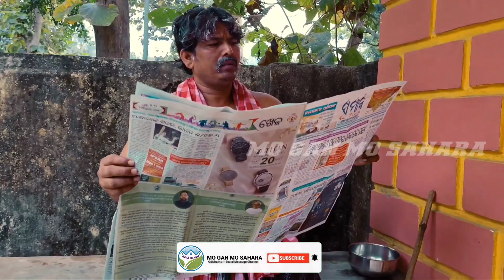Bapa Kale Khela !! ବାପା କଲେ ଖେଳ !! Mo Gan Mo Sahara PVT. Media !! Odisha No-1 Social Message Channel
odishaNo-1SocialMessageChannel

Actors- Bapi, Babu, Prabhudata, Pinku

Edit- Pinku

Story- Pinku

Camera- Titash

Credit- 1
Riyanshi Music Presents Song - Gelehi Producer - Rajiv gond Singer - Nil Sagar & Archana Padhi Music - Radhe Gardia Lyrics - Bablu bag Rhythm - Radhe Gardia ,Raja, Balaram ,ganesh, Bhabani Keyboard - Jhon Da Studio - Muze AVL & RR STUDIO BARGARH Drum - Bisi Kesan Deep ( Bisi dada) Mix & Mastering - Bisi kesan Deep Edit DI Visual - Tubul Singh Special Thanks - Uttam Jena.. Follow us on insta

Credit- 2

Story/Screenplay/Direction:- Dibya
DOP:- Akshay Kumar Nayak
Starring:-Bunty R Samal & Hiteisha
Cast:- Bapi, Gudu & Team
Singer:- Bunty R Samal
Producer:- Bunty R Samal
Line Producer:- Jagadish Paikaray
Art Director:- Nabaghana Dalai
Choreographer:- Saamba
Edit:- Manas Kumar Sahoo
Production Manager:- Amit Kumar Paikaray & Srikant Singh
Poster:- Nandan Goswami
Make up:- Pragyan
costume -Mantu
Location Partner:- Dinesh & Srikant
Location:- Kaipadar (Saanta)
cricket player-Ittun
❤Special Thanks To All The Entertainer Team❤

Learn moreListen ad-free with YouTube PremiumSongCrazy FeelingArtistRamajogayya Sastry, Devi Sri Prasad, Prudhvi ChandraAlbumNenu SailajaLicensed to YouTube byAdityaMusic (on behalf of Aditya Music (India) Pvt. Ltd.); The Royalty Network (Publishing), LatinAutorPerf, BMI - Broadcast Music Inc., UMPG Publishing, Polaris Hub AB, and 7 Music Rights Societies

                       THANKS
                           FOR
                      SUPPORT